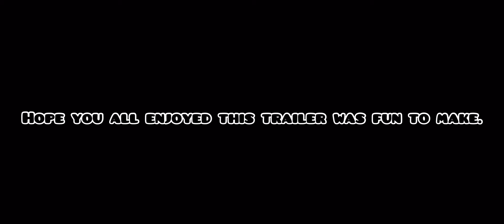Colorado State Roleplay: Official Trailer | Emergency Response: Liberty County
Official YouTube Channel for Colorado State Roleplay.

Game: Emergency Response: Liberty County
Server Name: Colorado State Roleplay
Server Code: CALPR